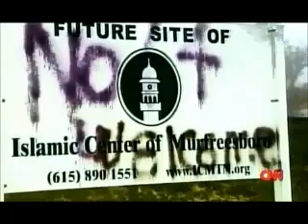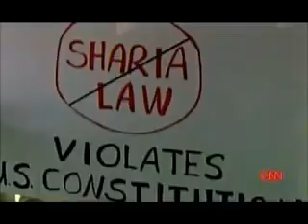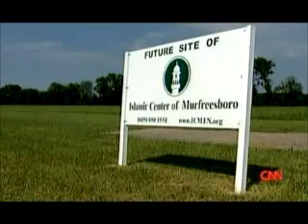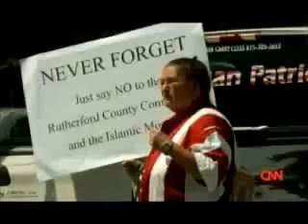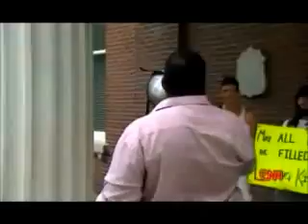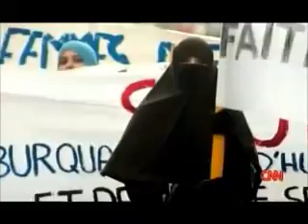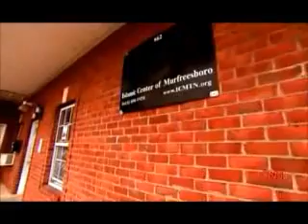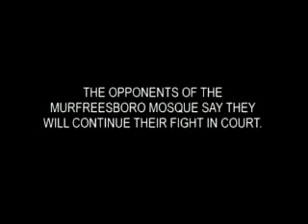CNN's "Unwelcome: Muslims Next Door" - Soledad O'Brien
CNN Unwelcome: Muslims Next Door - Soledad O'Brien

This CNN special documents the trials (literally) and tribulations of the Murfreesboro area Muslims as Islamaphobes tried to interfere with their very existence in a town when they've been as long as many of those fighting against them.

If only the Islamaphobes took an hour out of their life to have spoken with the Muslims, they would not have gone on-camera and made some of the most foolish comments that they could have possibly have made!

In the end, the Islamaphobes (along with their Islamaphobic attorney -- who had/has NO fashion sense)  end up with mud & shame all over their faces. But, in the process, they still cause stress in the Muslim community and delay their expansion project, already given the OK by the city council.